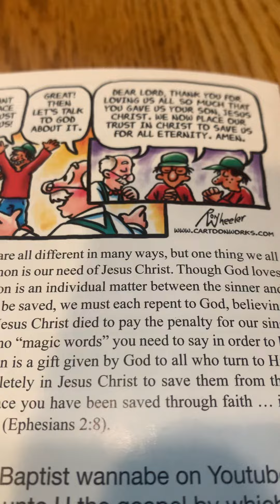For all have sinned & fall short of the glory of God!